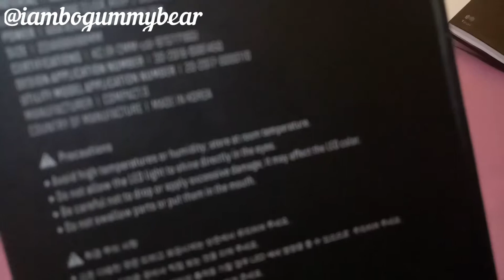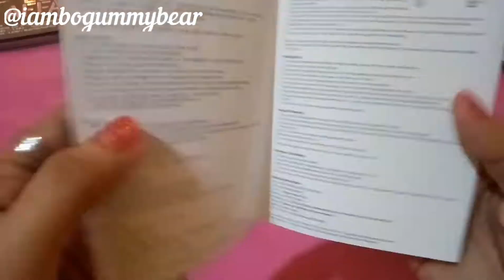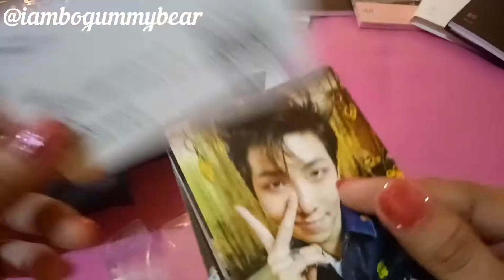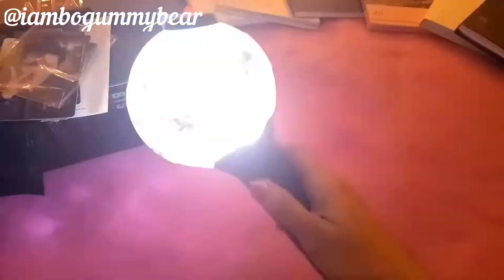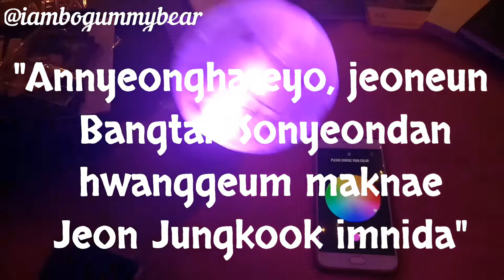BTS 방탄소년단 Army Bomb V3 Unboxing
At last! For the nth time I've been dreaming to have this baby 💜 I couldn't contain my happiness 'cause of this! The App made it more amazing than ever and I can't wait to attend their concert real soon. My feels are overflowing as you can see on my video, though PH armys can relate. 😂

Where did I bought this? 👇 She's totally legit 😊

I'm not sure if she ships overseas, we're PH Armys 💜 Try leaving her a msg if you plan on getting your own Army Bomb.

Let's gon'na get get 💪💜